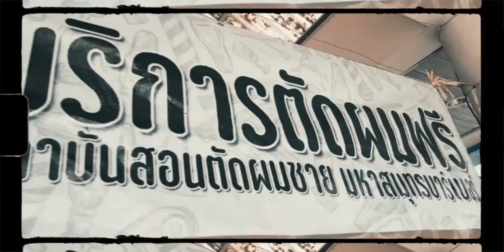กิจกรรมตัดผมฟรี บ้านเอื้ออาทรปากเกร็ด MHSM academy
💈✖ MHSM barber x cafe ✖💈

Looking forward to see you! 💯

📌 พิกัดร้าน พหลโยธินซอย 52 ตรงข้ามตลาดยิ่งเจริญสะพานใหม่ ไปมาสะดวก ติดรถไฟฟ้าสถานีสะพานใหม่ มีที่จอดรถสะดวกสบาย